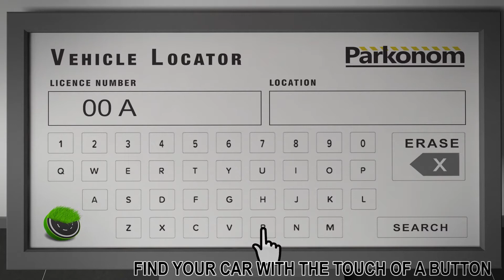Parkonom Animated Film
Parkonom Space Beyond Parking hizmetleri için hazırladığımız 3D animasyon filmimiz.